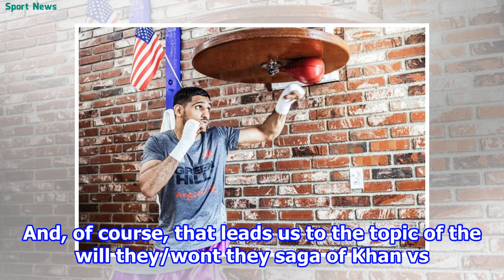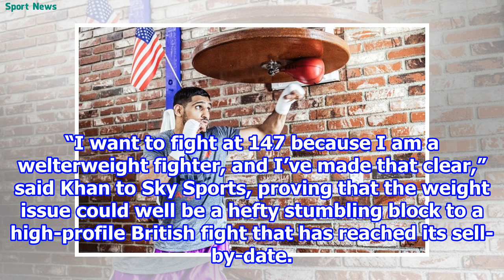Amir Khan Adamant That His Future Lies At Welterweight 2018/8/28-Sport news